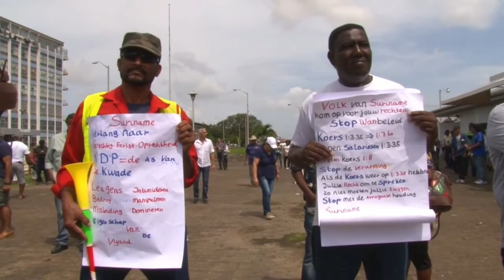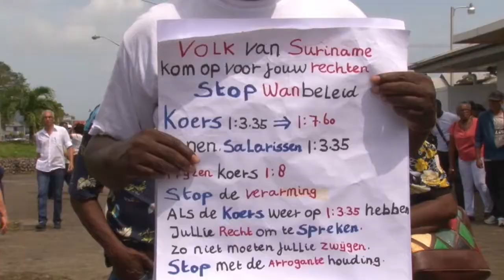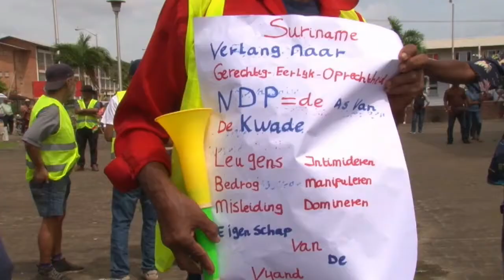22 03 2018 Actiegroep Next Generation Movement dient petitie in bij regeringsgebouw